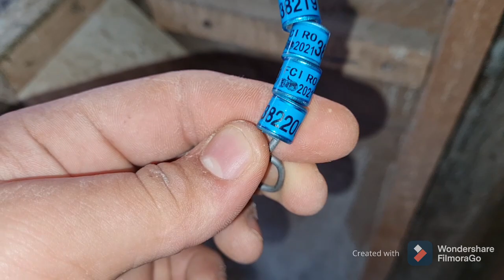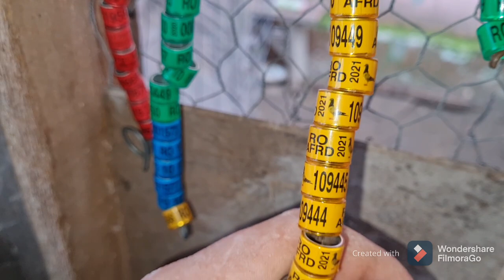Vlog nou cu porumbei ouă multe și inelele 2021